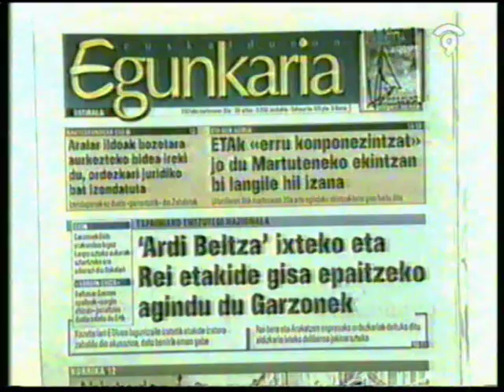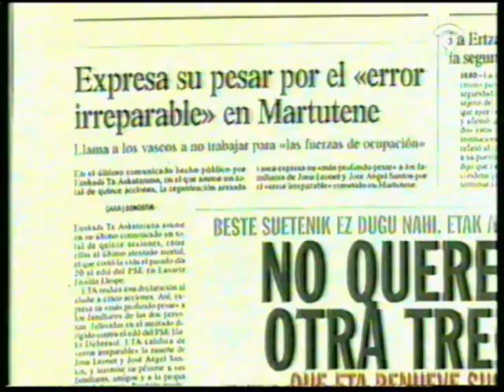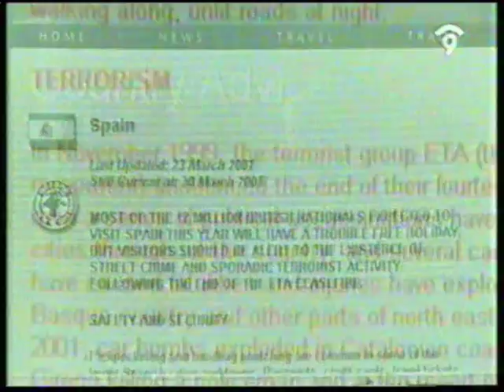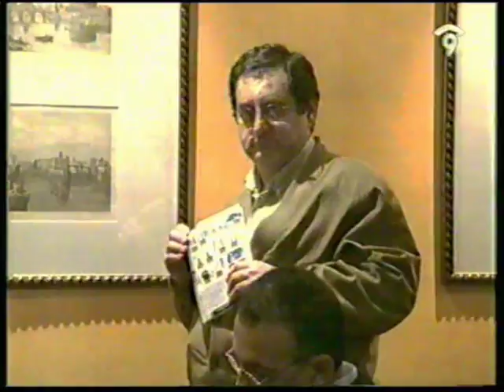Noticiario canal9 31/03/01 I (valenciano\valencià español España)